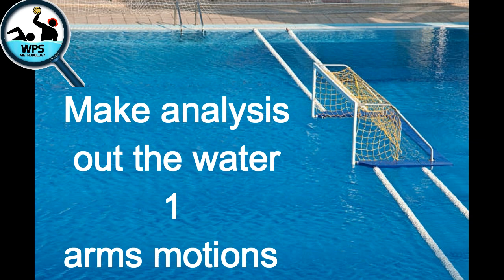Penalty biomechanics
Penalty biomechanics to check every single part of this motion.
Is really important make analysis to show the perfect execution of the movement.
I have to say thanks to Pietro Figlioli for the collaboration. It's a big pleasure work with you.